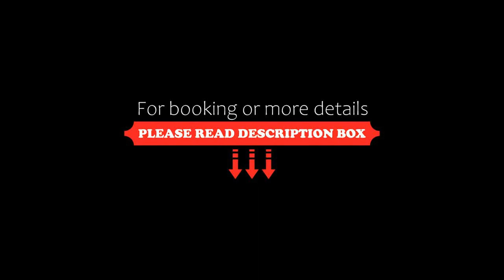Vaaranpään loma-asunto, Vuokatti, Finland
About Property:
You're eligible for a Genius discount at Vaaranpään loma-asunto! To save at this property, all you have to do is sign in.
Boasting a sauna, Vaaranpään loma-asunto is located in Vuokatti. This property offers access to a balcony and free private parking. The property is non-smoking and is situated 3.3 km from SuperPark Vuokatti.

The holiday home with a terrace and garden views has 3 bedrooms, a living room, a flat-screen TV, an equipped kitchen w...
Property Type: Hotel
Address: Väinöntie 3B Vuokatti, 88610 Vuokatti, Finland
Searching For
1. Vaaranpään loma-asunto - Vuokatti - Finland
2. Vaaranpään loma-asunto - Vuokatti - Finland Address
3. Vaaranpään loma-asunto - Vuokatti - Finland Rooms
4. Vaaranpään loma-asunto - Vuokatti - Finland Amenities
5. Vaaranpään loma-asunto - Vuokatti - Finland Offers and Deals
Audio Credit:
Track Title: Reasons To Hope
Artist: Reed Mathis